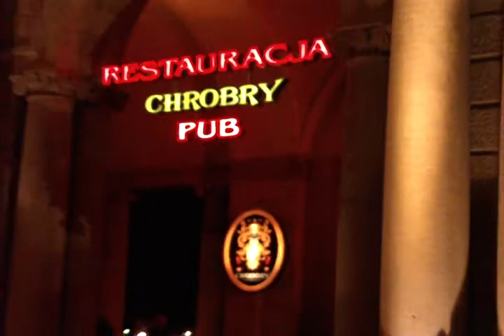CHROBRY PUB SZCZECIN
CHROBRY PUB WEJŚCIE